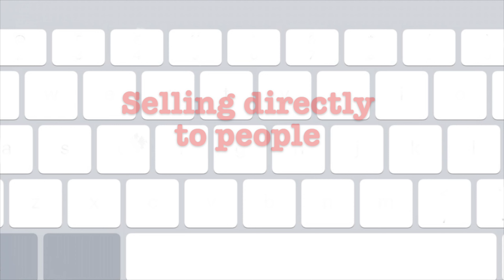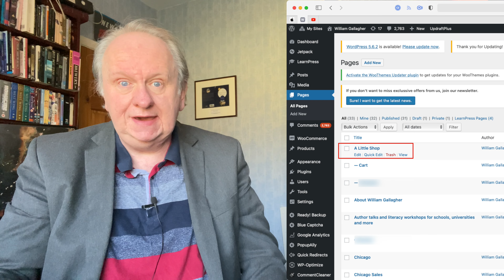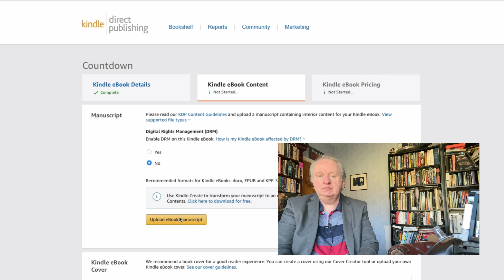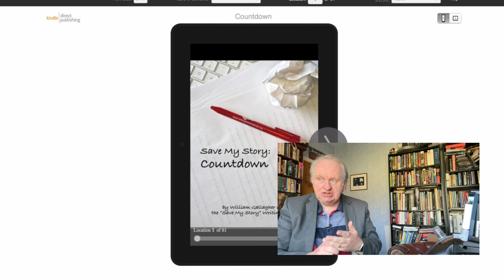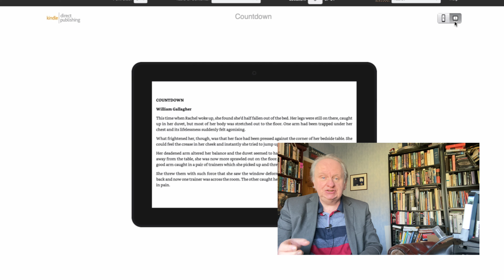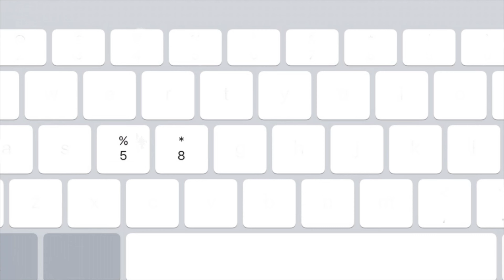How to sell ebooks and print books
By popular demand – a fourth episodes in the Making Ebooks series, this time entirely about how to sell the things once you've made them. Learn just how you sell on Amazon Kindle, Apple Books and on your own website too.

Books seen in the episode:
The Blank Screen, for writers having trouble finding time to write: